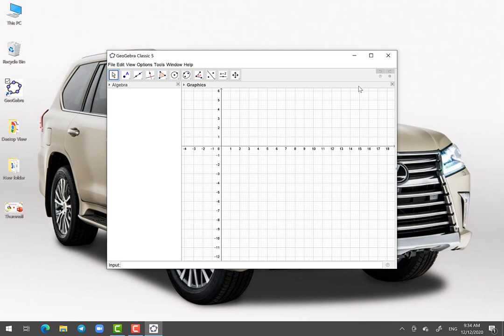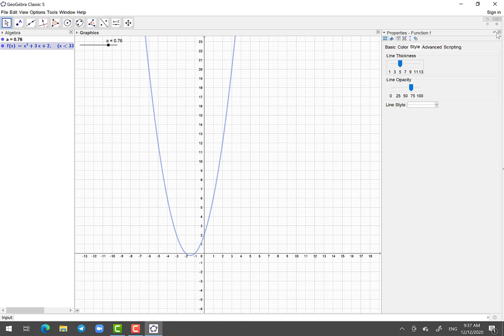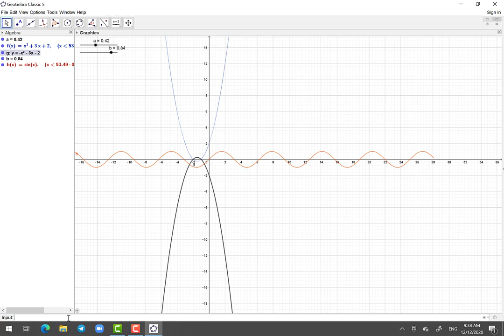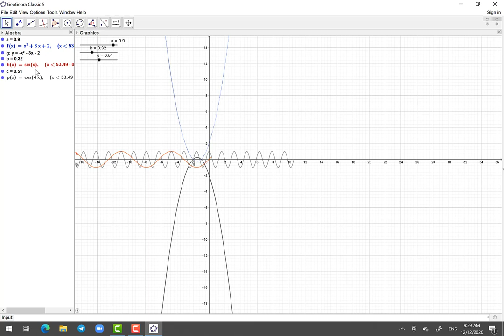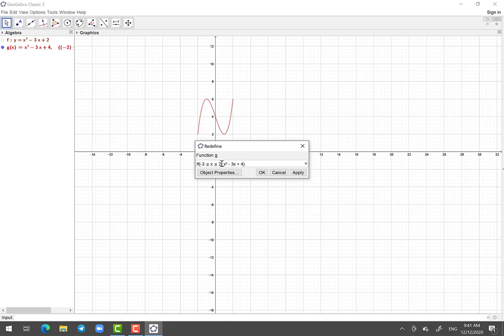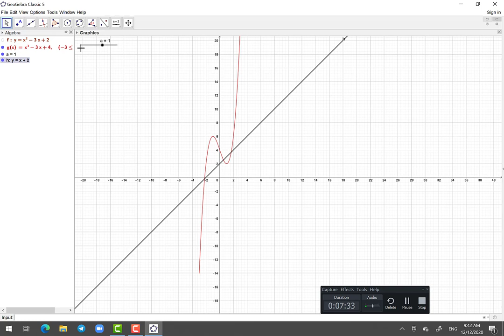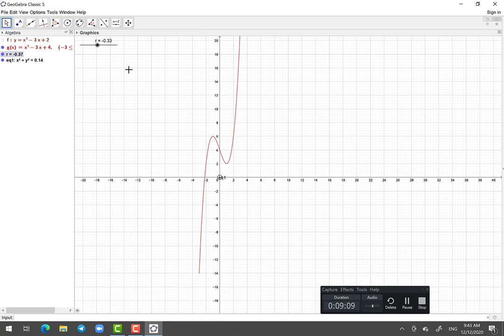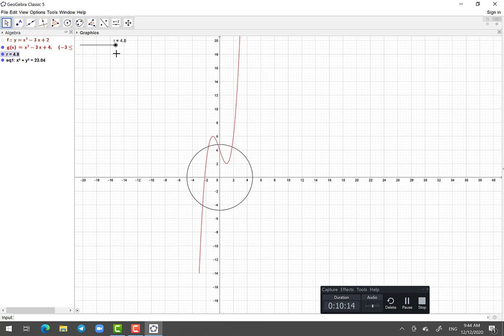គន្លឹះដោះស្រាយលំហាត់គណិតវិទ្យា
How to plot some function in geogebra ,if the way that we use geobebra app for  teaching mathematics